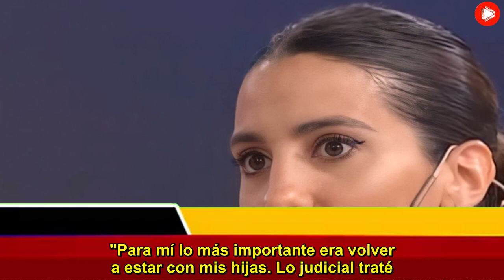Tras la polémica con Cinthia Fernández, Matías Defederico confesó de qué vive